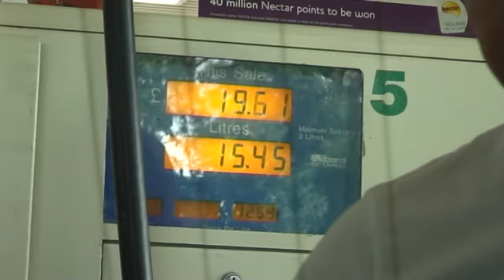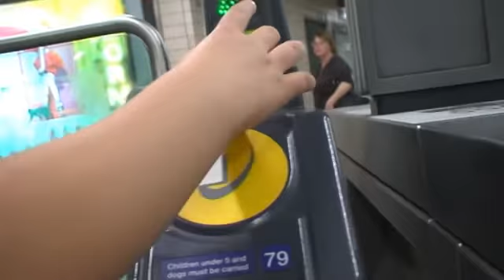Inglimaa reis, juuli 2010